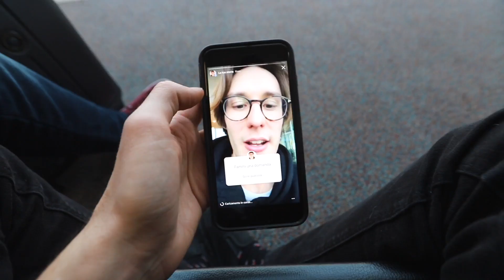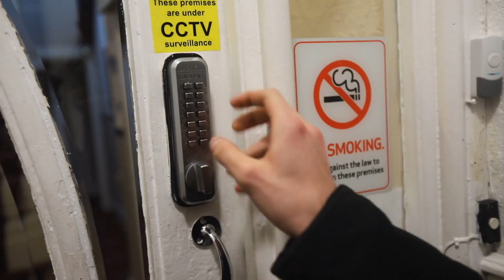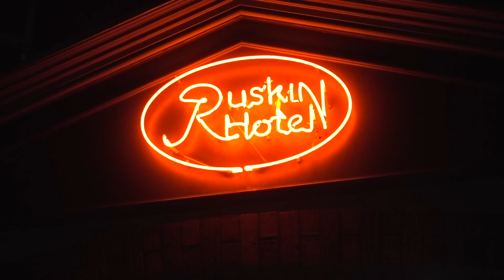SCOMMESSE TRA MAGHI (riesci a stupirla?) / Vlog Blackpool 1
Ecco a voi il primo video di blackpool, incentrato sulle scommesse tra maghi! Abbiamo fatto il viaggio e risposto alle vostre domande!